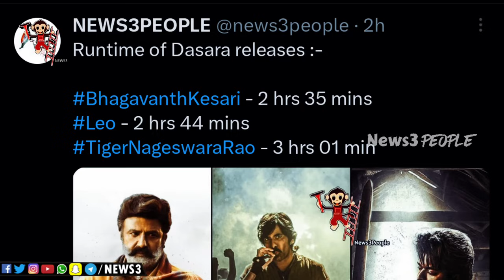Most Anticipated Tier-1 Actor Movies from Tollywood | Devara | Guntur Kaaram | Pushpa | News3People